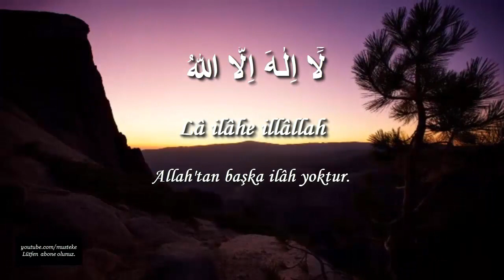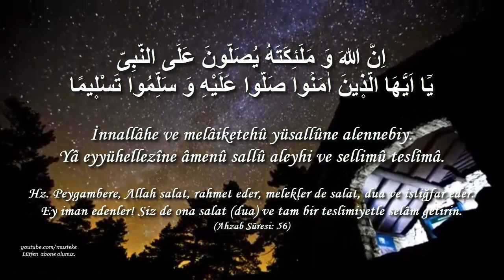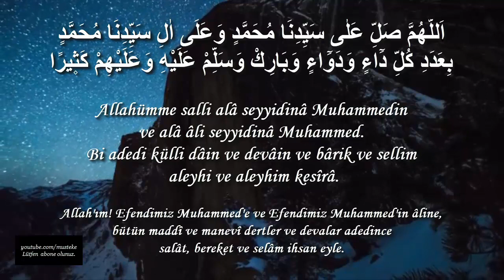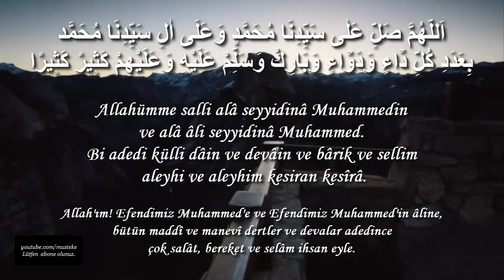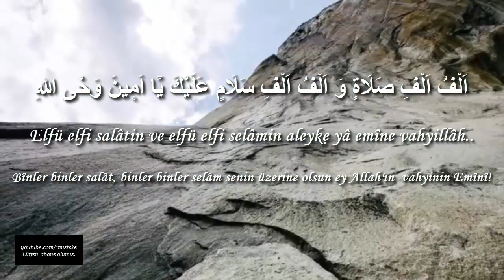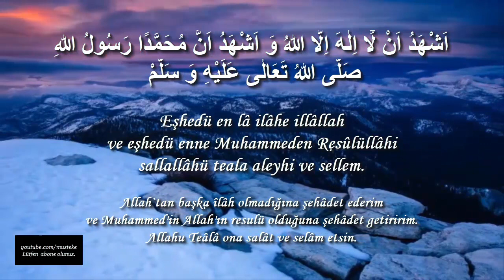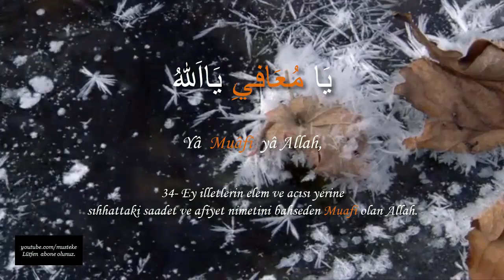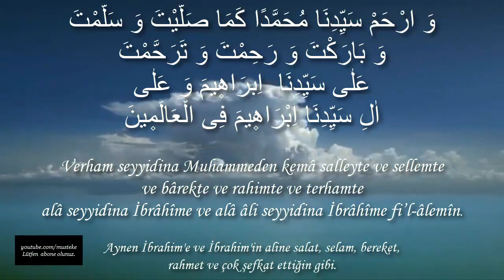Öğle Namazı Tesbihatı, Arapça ve Türkçe okunuşu, Türkçe anlamı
Öğle Namazı Tesbihatı, öğle namzı tesbihatı Arapça
Öğle namazı tesbihatı Türkçe yazılışı okunuşu
öğle namazı tesbihatı Türkçe anlamı

Öğlen namazından sonra okunan uzun namaz tesbihatı.